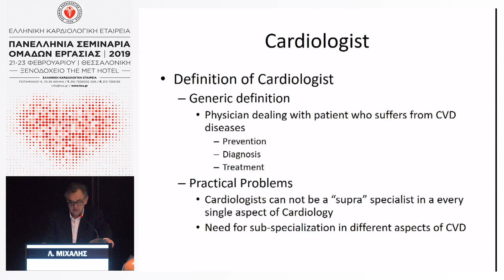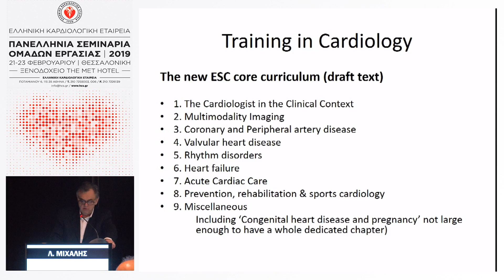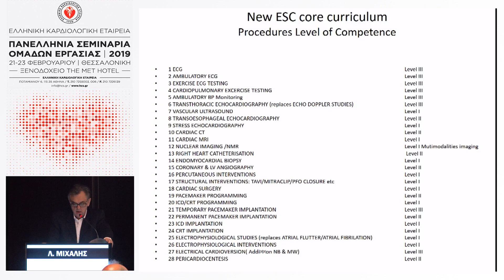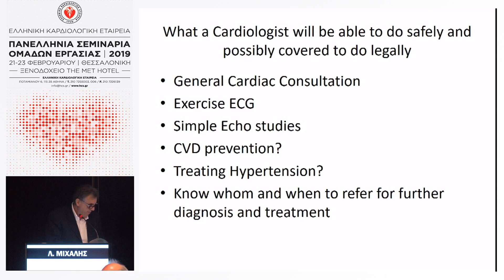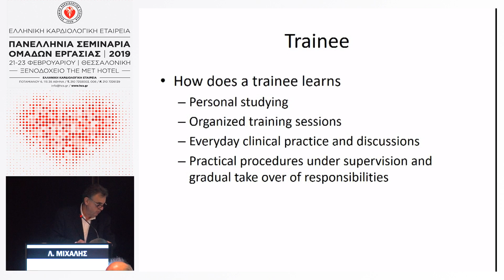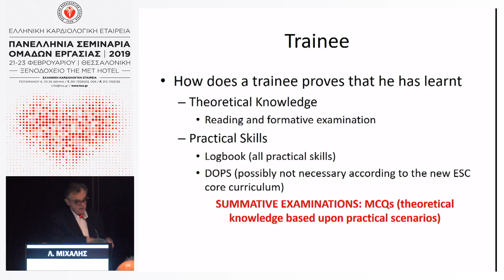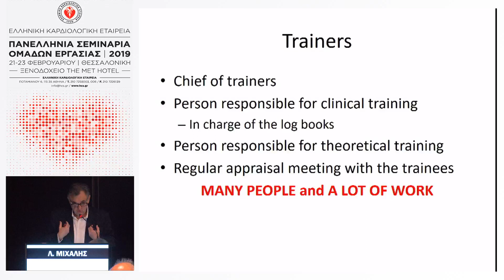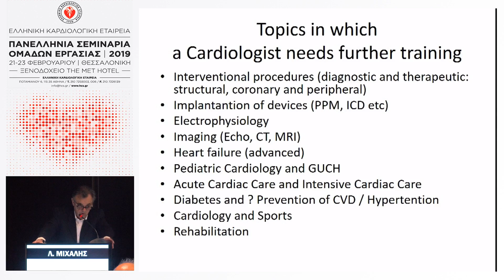Λ.ΜΙΧΑΛΗΣ | Ειδικότητα Καρδιολογίας – Ποιο το νέο τοπίο;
12:30-14:00 Β’ Στρογγυλό τραπέζι
Πρόεδροι: Ι.ΒΑΣΙΛΕΙΑΔΗΣ,Γ.ΚΟΡΩΝΙΩΤΗΣ
12:30-12:50 Οι νέες προτάσεις για συμμετοχές σε συνέδρια – Ο νέος νόμος για τις επιστημονικές ιατρικές εταιρείες – Οφέλη και ζημίες
Ε.ΠΑΠΑΕΥΑΓΓΕΛΟΥ
12:50-13:10 Ειδικότητα Καρδιολογίας – Ποιο το νέο τοπίο;
Λ.ΜΙΧΑΛΗΣ
13:10-13:30 Η εκπαίδευση μετά την ειδικότητα. Προτάσεις για αναμόρφωση
Β.ΒΑΣΙΛΙΚΟΣ
13:30-14:00 Συζήτηση
Σ.ΑΛΕΞΑΚΗΣ,Α.ΠΑΠΑΜΙΧΑΗΛ